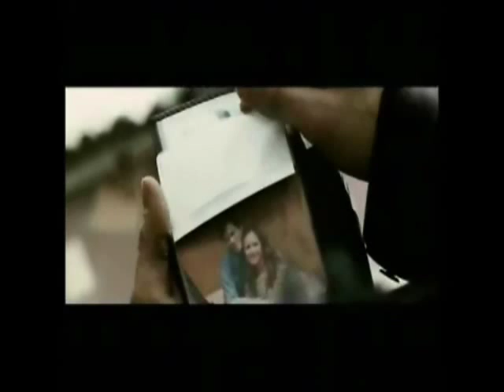DEATH SENTENCE | 'Whatever You Became'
Deutsch: Video zum Film 'Death Sentence - Das Todesurteil' (2007) mit Kevin Bacon, Kelly Preston, Garrett Hedlund, Matt O'Leary, etc.
Das Video ist aus der Sicht von Billy Darley (Garrett Hedlund), dessen Bruder Joe (Matt O'Leary) den Sohn von Nick Hume (Kevin Bacon) umbringt, nur um in Billy's Gang aufgenommen zu werden.
Daraufhin bringt Hume Joe Darley um und Billy beschließt, seinen kleinen Bruder zu rächen.

English: A tribute to the movie 'Death Sentence' (2007) with Kevin Bacon, Kelly Preston, Garrett Hedlund, Matt O'Leary, etc.
The video is in the sight of Billy Darley (Garrett Hedlund), whose brother Joe (Matt O'Leary) killed the son of Nick Hume (Kevin Bacon) only to be included in Billy's gang.
So Hume kills Joe Darley and now Billy wants revenge...

- I used a new video program, so this is only a test. -